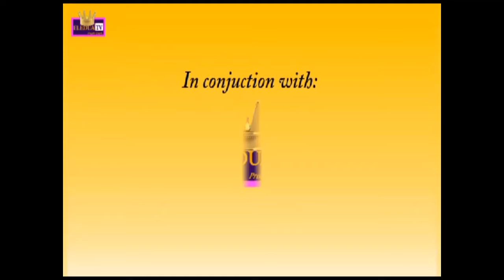2020 10 09 23 31 25 SHOUT OUT TO PRINCE OLUWATOYIN ADEYEMI @ 50 WITH DCNS ESTHER & SHARON OROBIYI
HAPPY BIRTHDAY TO PRINCE OLUWATOYIN ADEYEMI COURTESY WIFE AND CHILDREN